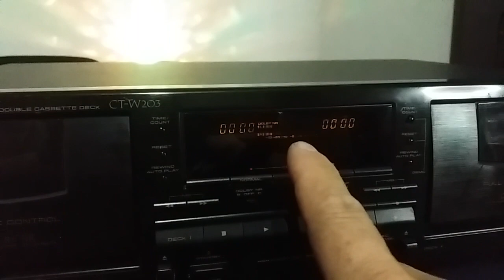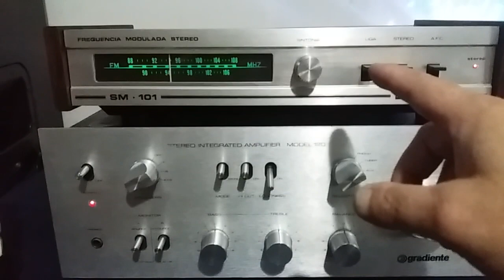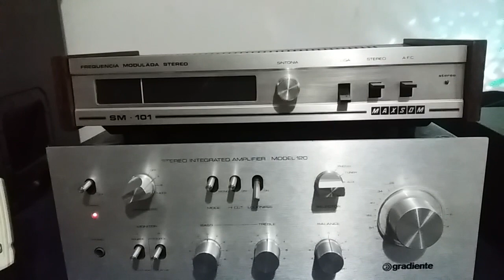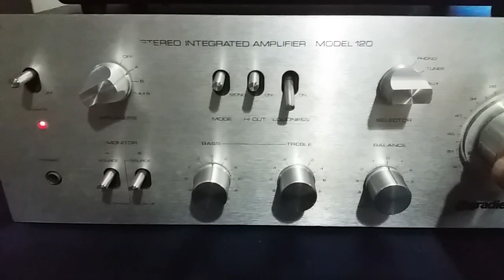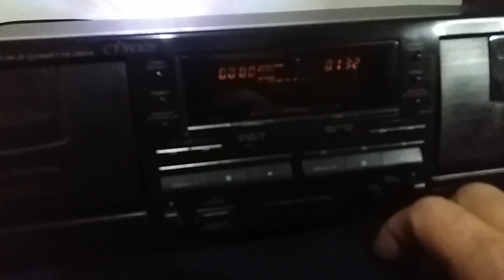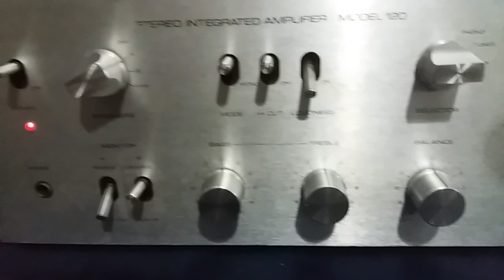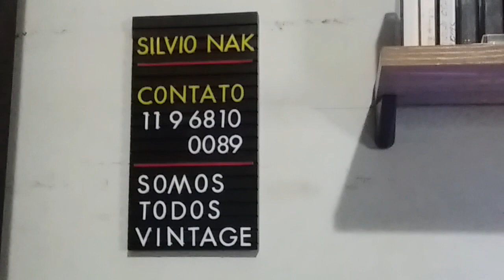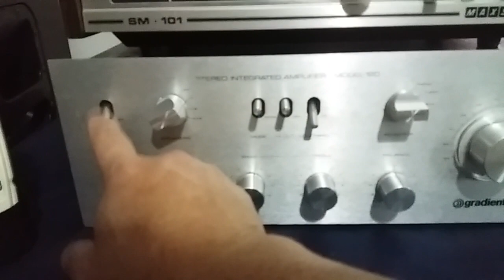Amplificador Gradiente Model 120 Tape Deck Pioneer CTW 203 TUNER MAXSOM SOM VINTAGE 80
Silvio Whats 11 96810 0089